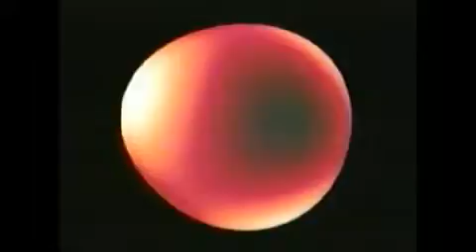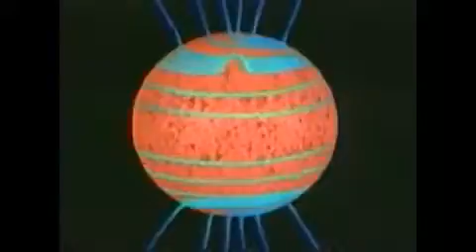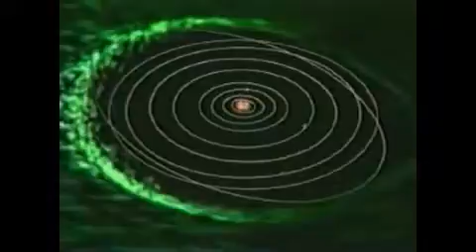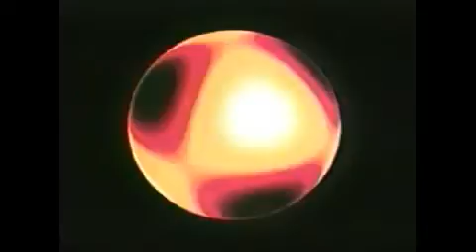Los Misterios del Cosmos Del Sol a te Parte 1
Primer documental Del Sol a te dividido en 5 partes, de tres documentales llamados: Los Misterios del Cosmos

Primer documental Del Sol a te completo, de tres documentales llamados: Los Misterios del Cosmos. Digitalizado desde formato VHS. Primer documental Del Sol a te completo, de tres documenta.